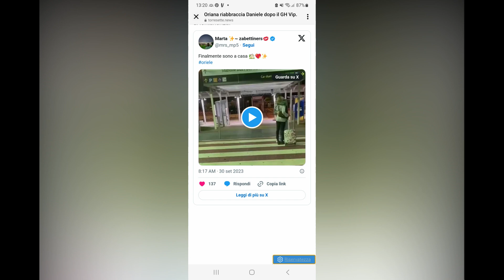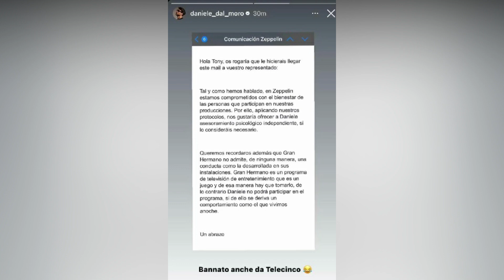Oriana Marzoli cacciata dal GH Vip!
In questo video parliamo del clamoroso scandalo che sta coinvolgendo Oriana Marzoli, ex partecipante del Gran Hermano Vip in Spagna, e il suo fidanzato Daniele Dal Moro.
Seguiteci per i dettagli!